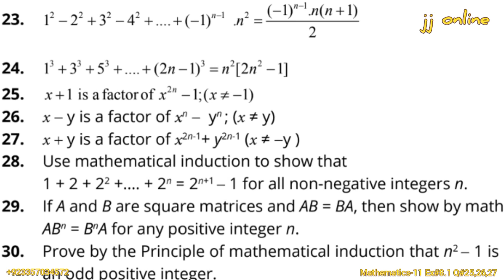11th Class Math || Ch 08 M. Induction and Binomial Theorem || Exercise 8.1 Question 25, 26 and 27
In this video concept, solution and explanation of 11th Class Math || Ch 08 M. Induction and Binomial Theorem || Exercise 8.1 Question 25, 26 and 27 is given in urdu/Hindi by Muhammad Jahangir Jalal M.phil Mathematics GCU-LHR

jj online
Mathematical Induction and Binomial Theorem
Francesco Mourolico
Mathematical Induction
How to use Mathematical Induction
What is Binomial Theorem
11th class Math solutions
What is Mathematical Induction
How to expand Binomial Theorem
Algebra and trigonometry
chapter 8

Francesco Maurolico

Leonard Euler